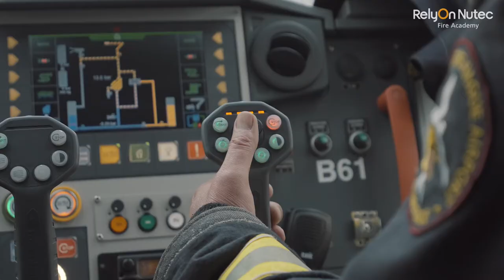Impression RelyOn Nutec Fire Academy Maasvlakte-Rotterdam training centre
In this video an impression of the training facilities and possibilities at the RelyOn Nutec Fire Academy training centre, including:
- Interior firefighting
- LNG training
- Industrial firefighting
- Training and testing vehicles
- Liquid and gas fires
- Foam and powder